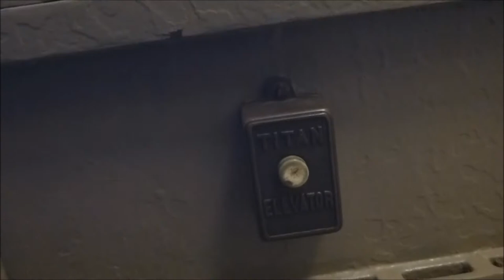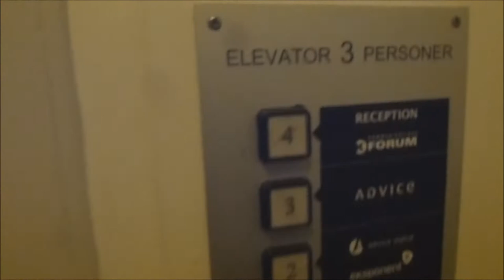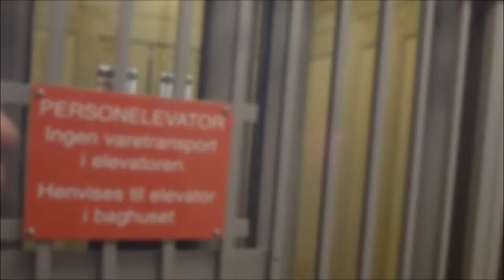1909 TITAN Traction elevator @ Gammel Kongevej 3-5, Copenhagen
Manufacturer - Tillverkare: TITAN
Floors - Våningar: 5 = S 1 2 3 4

Location - Address: Gammel Kongevej 3-5 Copenhagen/Köpenhamn DENMARK/DANMARK